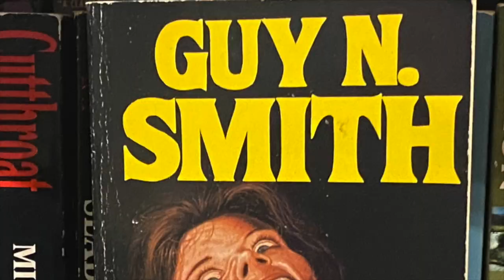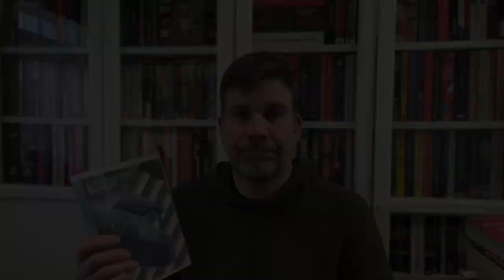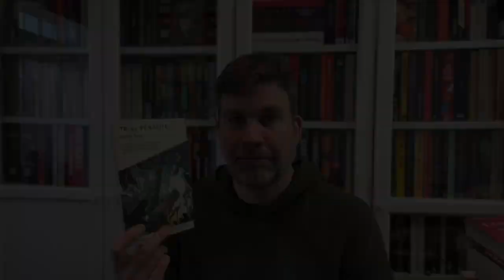Popular fiction at its best: Bomber by Len Deighton book review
US: unavailable :(
Book details:
Title: Bomber | Author: Len Deighton | Publisher: Penguin Modern Classics | Pages: 482 | Publication date: 1970 | ISBN: 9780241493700 | Source: Library